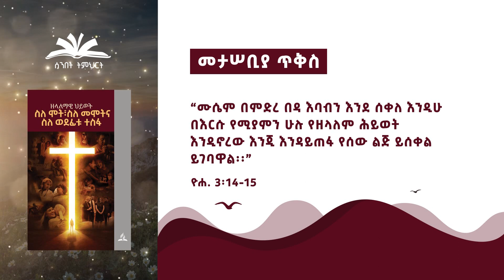እርሱ ሞተልን ፦ ሰለ ሞት ፡ ሰለ መሞትና ሰለ ወደፊት ተስፋ - (ትምህርት - 6)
የሰንበት ትምህርት የጎልማሶች መጽሐፍ ቅዱስ ጥናት በሰባተኛው ቀን አድቬንቲስት ቤተ-ክርስቲያን በየ ሩብ ዓመቱ እየተዘጋጀ የሚቀርብ ሲሆን። በዚህ ሩብ ዓመት እንድናጠናው የቀረበልን "ዘላለማዊ ህይወት ፦ ሰለ ሞት ፡ ሰለ መሞትና ሰለ ወደፊት ተስፋ" በሚል ርዕስ ነው ። በዚህም ትምህርት የምንባረክበት ጊዜ እንዲሆን እግዚአብሔር ይርዳን !

ዘላለማዊውን ተስፋ እናካፍላለን!